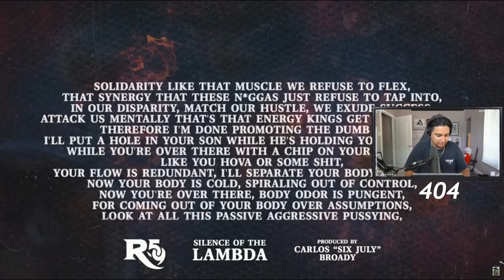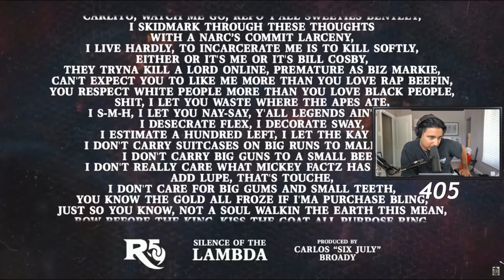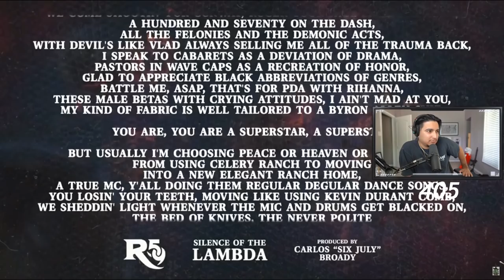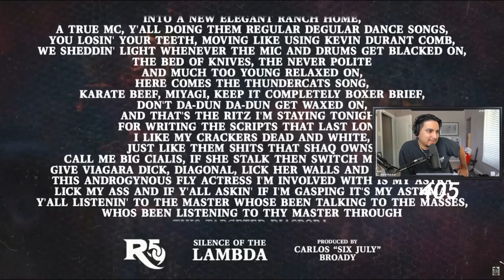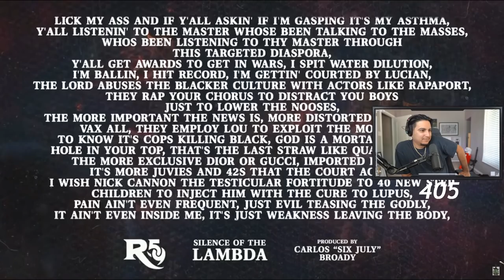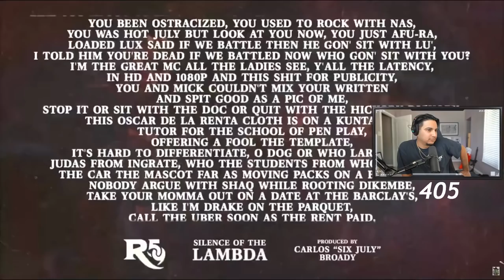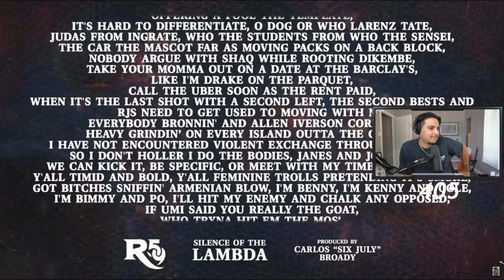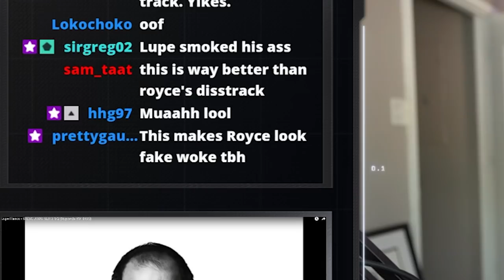THE BATTLE FOR LYRICAL SUPERIORITY | LUPE VS ROYCE (BOTH) DISS FIRST REACTIONS!! LFG.